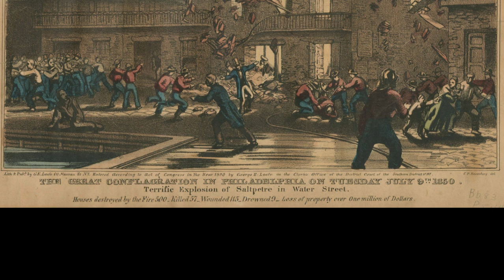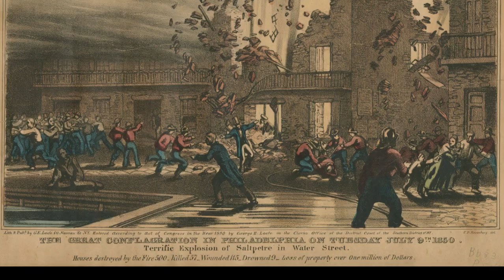How is Gun powder made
Around 800 C.E., gunpowder was invented by the Chinese, who quickly adapted it for military use. The earliest confirmed reference dates back to the 9th century AD during the Tang Dynasty. The first documented formula appeared in 808 AD in the Taishang Shengzu Jindan Mijue.  50 years later, another mention of an explosive substance was recorded in the Taoist text Zhenyuan Miaodao Yaolüe This text described a hazardous experiment involving sulfur, realgar, and saltpeter mixed with honey. The reaction produced smoke and flames, leading to severe burns and even the destruction of entire houses during the process.
Gunpowder which stands as one of the most groundbreaking inventions in human history. It revolutionized warfare, mining, and even construction. Its discovery marked a turning point in technological advancements, paving the way for firearms, artillery, and countless other innovations. In this video, we are going to talk about what is this gunpowder, and how is it made.